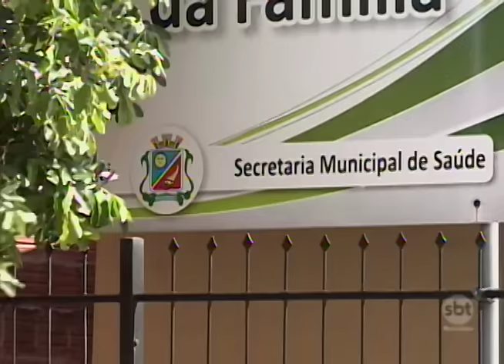Após queda, moeda fica alojada na mão de idosa por dois meses